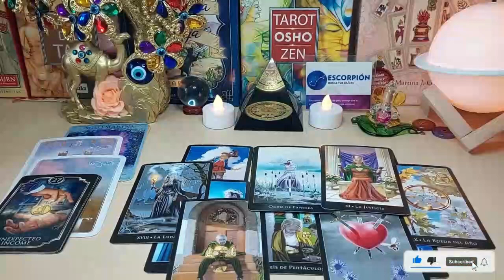PISCES 😬YIKES! SPIRIT IS NOT PLAYING! 👀 THIS PERSON IS ON ASSIGNMENT TO BEG YOUR FORGIVENESS 😧 TAROT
Pisces Love
Pisces 2023
Pisces today
Pisces JULY